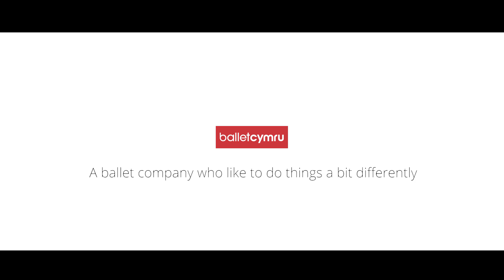Ballet Cymru's Wales Summer Dance and Wales International Ballet School